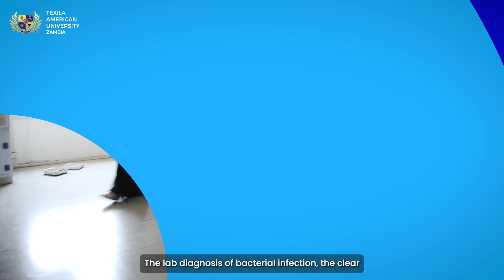Hands-On Microbiology Session at Texila: Step-by-Step Bacterial Diagnosis with Dr. Rajesh Amberpet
Meet Dr. Rajesh Amberpet, Assistant Dean and a highly qualified Medical Microbiologist with over 15 years of teaching and research experience. In this hands-on microbiology lab session, he guides MBChB students through the step-by-step identification and lab diagnosis of bacterial infections 🔬🧫.

At Texila American University Zambia, MBChB students don’t just learn theory, they gain real laboratory experience, apply clinical concepts through practical, skill-based learning, and strengthen their competencies with guided supervision and reflective practice 🧪📚✨.

Here’s a glimpse of the practical MBChB learning session in action, shaping future doctors through hands-on, patient-centred training 👨‍⚕️👩‍⚕️.

 and start your journey to success!